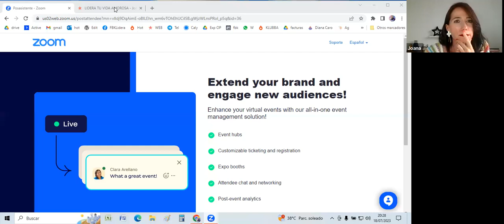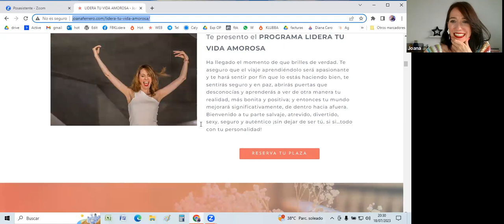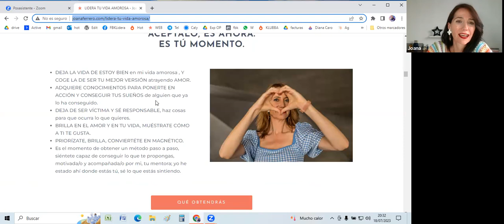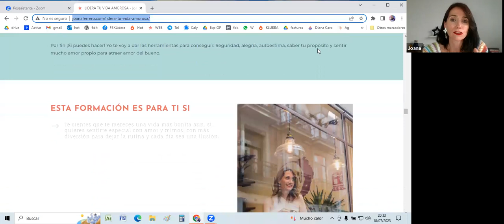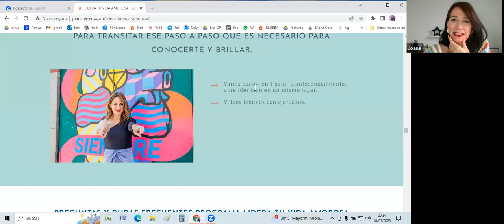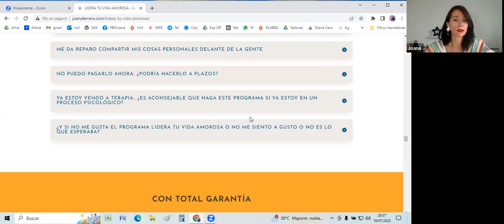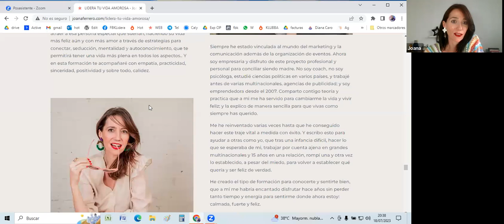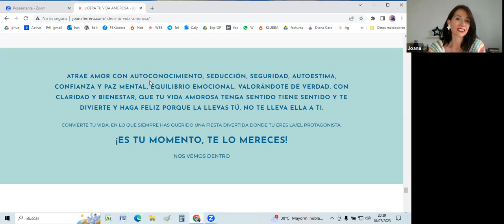Cómo tener Relaciones sanas desde ti MASTERCLASS de Joana Ferrero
DESCUBRE LAS HERRAMIENTAS PARA TENER UNA VIDA CON MÁS AMOR Y FELICIDAD
Recupera la ilusión enamorándote siendo correspondido, con amor propio, autoestima, claridad.

SIÉNTETE SEGURO DEL VALOR QUE TIENES PARA CONVERTIRTE EN MAGNÉTICO.

Te acompaño, paso a paso, para que de una vez por todas lo consigas.

DE MANERA CÁLIDA, PRÁCTICA Y EFICAZ